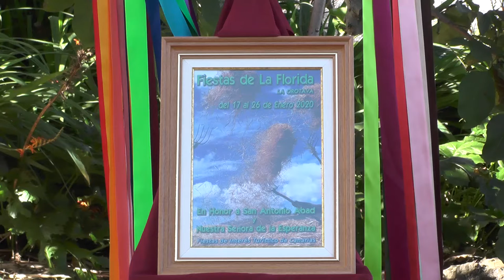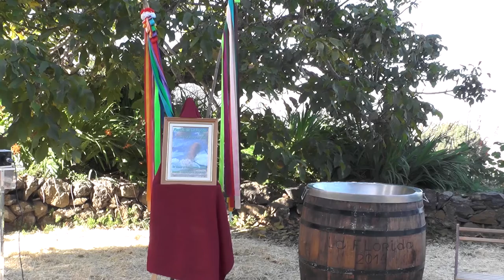Presentación Fiestas de la Florida - La Orotava